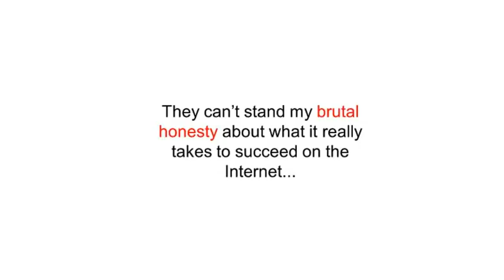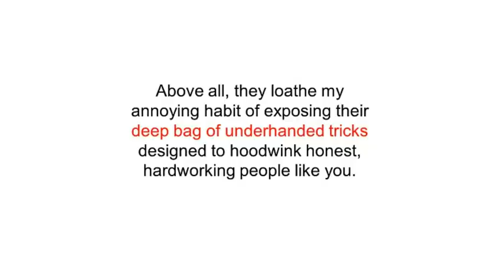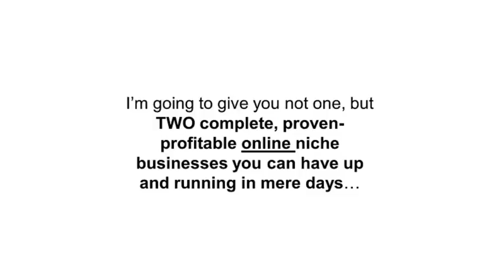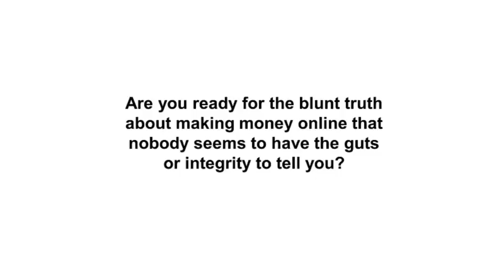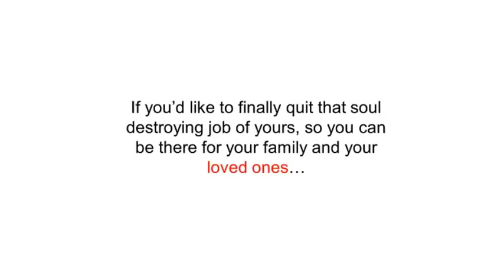Niche Profit Classroom 40